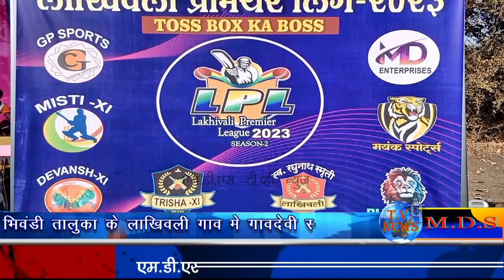भिवंडी तालुका के लाखिवली गांव में गांवदेवी स्पोर्ट द्वारा आयोजित लाखिवली प्रीमियर लीग 2023 का आयोजन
भिवंडी तालुका के लाखिवली गांव में गांवदेवी
 स्पोर्ट द्वारा आयोजित लाखिवली प्रीमियर लीग 2023 का आयोजन